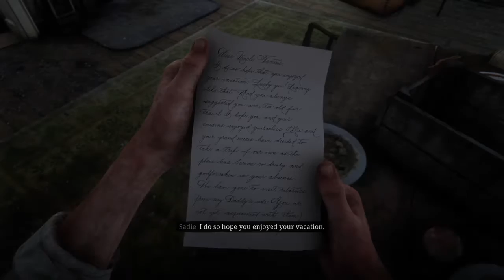Red Dead Redemption 2 Arthur near death